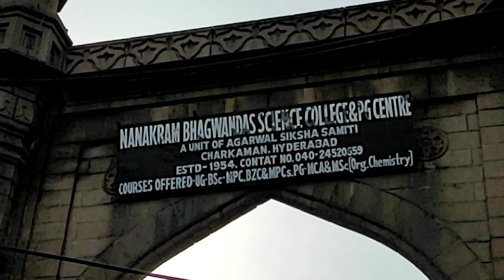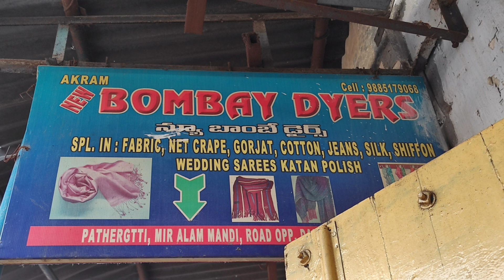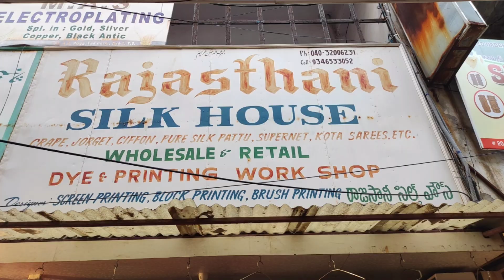printing and dyeing in charminar